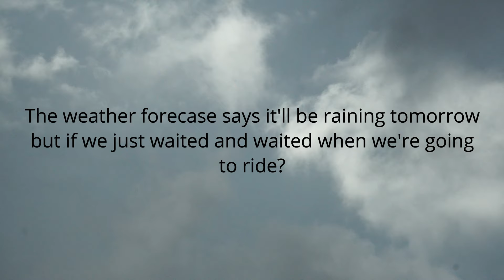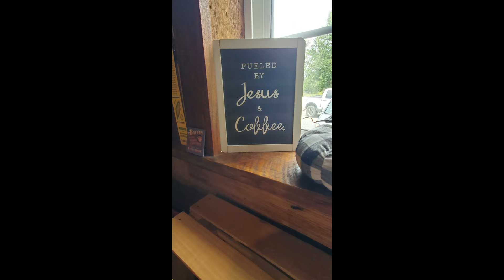Where's the best place to eat in Jesup, Georgia?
Summer season is rainy season in Florida but we're aching to ride so we rode to Jesup Georgia. We had lunch at Hillbilly's Grill & BBQ. This restaurant was the best for me so far in GA. It's located at 340 Northview Dr. The food was excellent and the service was wonderful. Till next time and ride safe.